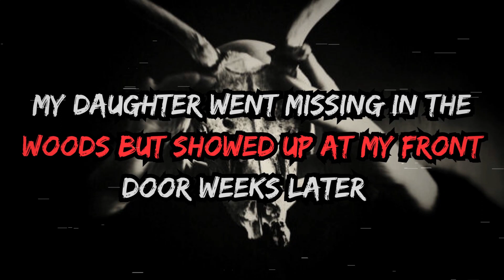Scary Haunted Woods Story | The Forest Possessed My Daughter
My daughter went missing in the woods but showed up at my front door weeks later. This scary story descibes a situation where a mans daughter went missing in a haunted forest and didnt show up untill weeks later. She was possessed by the woods.

If you have a story you would like to share to be featured in a future video please email it to

Story Credit: Specialist_Result_77